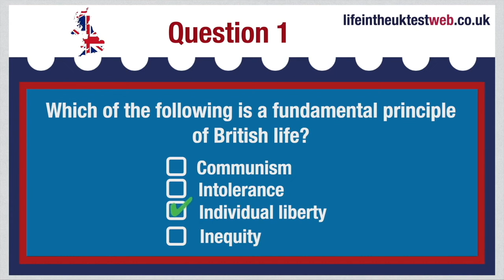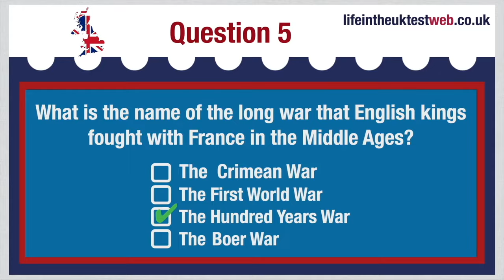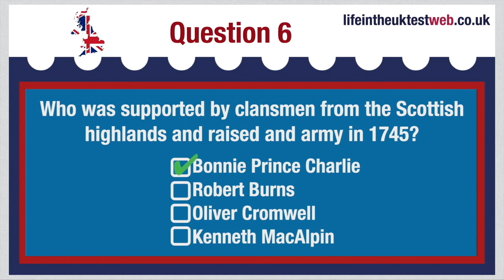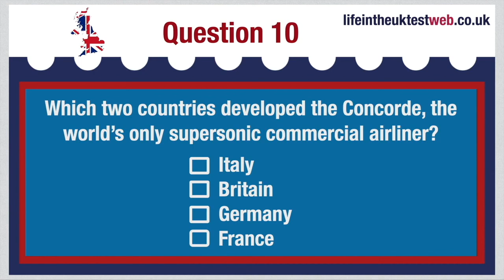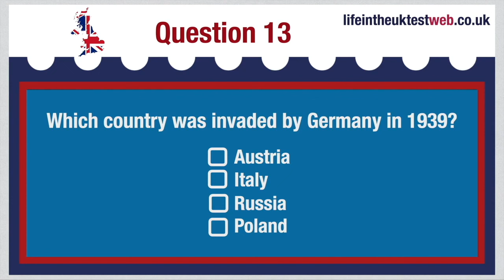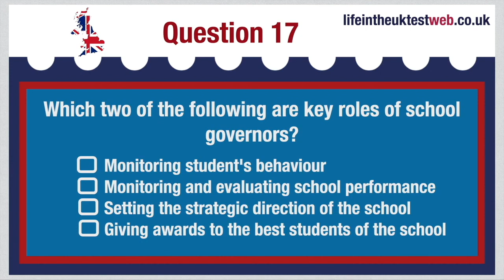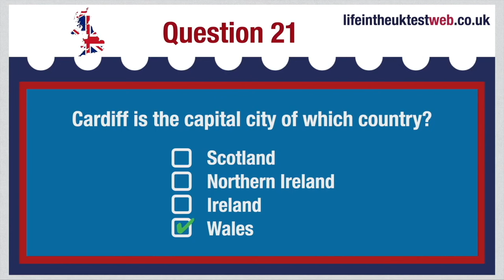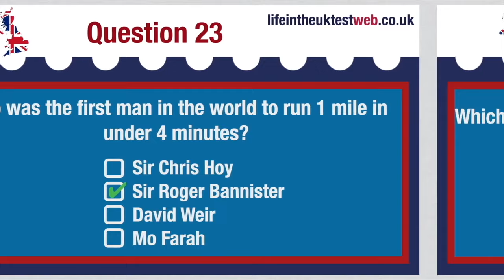🇬🇧 Life in the UK Test - EXAM 3 UPDATED! - British Citizenship practice tests 2024 🇬🇧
You can practice for the Life in the UK test PASS the Life in the UK Test 2024.

Hope you have enjoyed this video. The Life in the UK Test is a requirement for those who would like to settle in the UK or would like to become British citizens. More tests to practise and information on the UK citizenship test can be found website. The tests have been carefully prepared to help you pass your Life in the uk test easily and are based on the official Life in the UK Test: A Guide for New Residents: 3rd edition handbook.